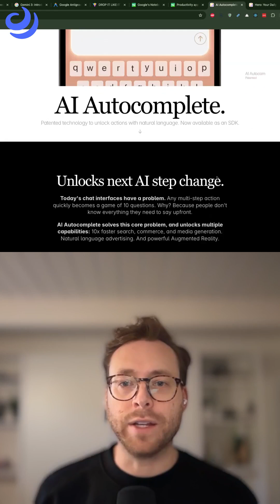Hero’s SDK Reinvents Chatbot UI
Jordan and Will break down Hero’s new open-source SDK and how it changes user interaction inside chatbots. From flight-booking predictions to smart UI prompts, this might be the cleanest rethink of AI interfaces yet.